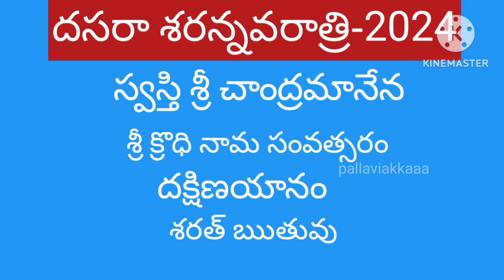Devi navaratrulu 2024 dates | 2024 devi navaratri dates | vijayadasami 2024 dates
Dasarsa devi navaratrulu eppudu